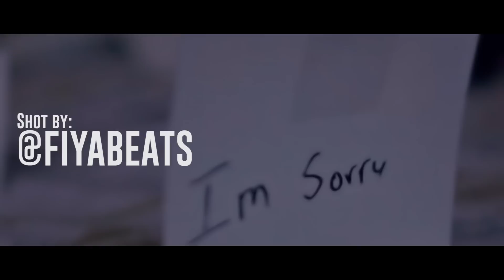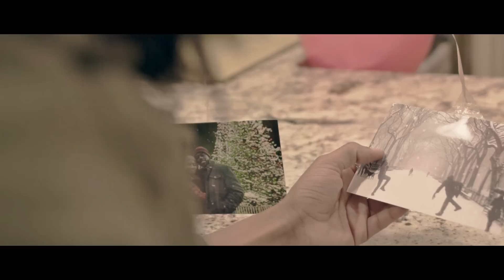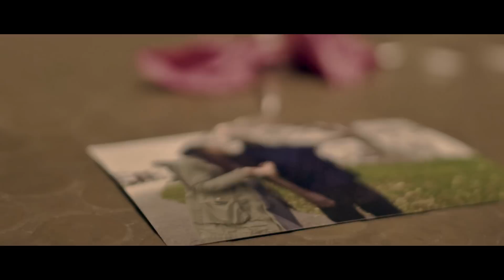Alex Devon - He Aint Shit (Video)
Follow Alex Devon -

Formerly known as Young L3X